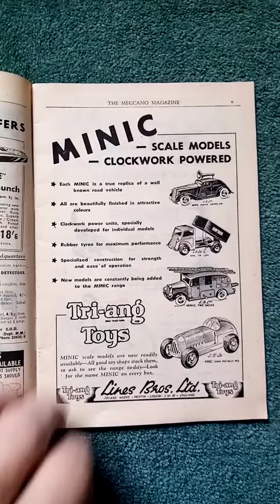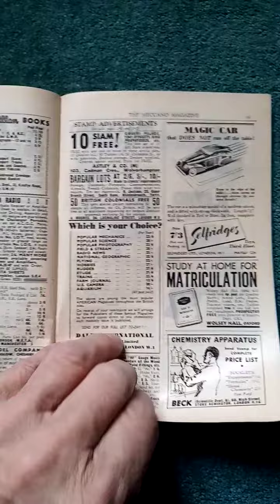Vintage Ephemera the meccano magazine June 1949